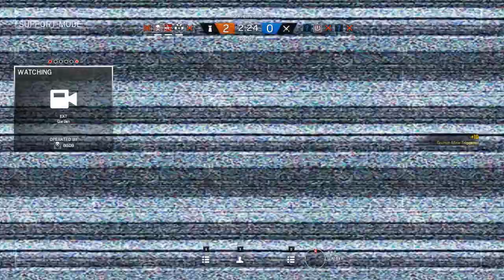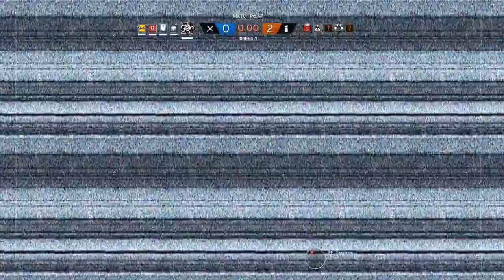Hobbyfist Rainbow Six Siege - Part 4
We defend our home from would be robbers and ne'er-do-wells.

THE GAME: Tom Clancy's Rainbow Six Siege is the upcoming installment of the acclaimed first-person shooter franchise developed by the renowned Ubisoft Montreal studio.